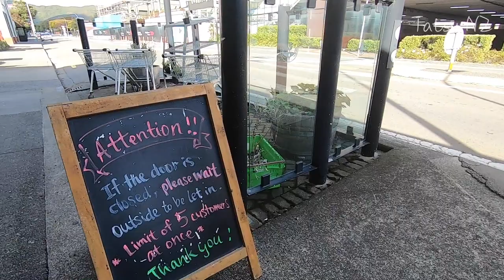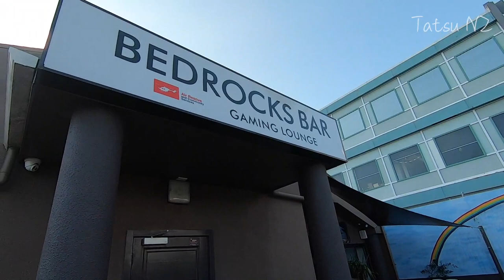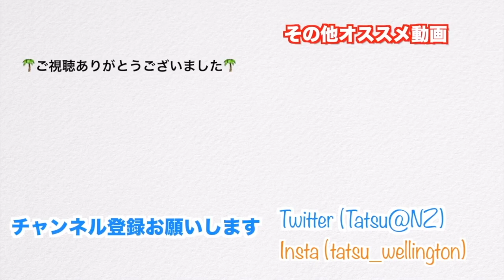ロックダウンで封鎖されたニュージーランドの街の状況はどうなる？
ロックダウン中のニュージーランドの首都ウェリントン。
ニュージーランドは３月２６日に警告レベル４（最高レベル）を発動し、現在ほぼ経済が止まったような状況下で街中はどのようになっているのか、行動範囲は決まっているものの出来る限りお伝えします。
※動画内では人との接触は出来るだけ避け、国のルールを守って行動しております。

ニュージーランド・ウェリントンにて現地企業に就職し生活しているTATSUと言います。
これからもニュージーランドの生活を様々な視点からシェアしたいと考えていますので、これから海外で生活を始める、もしくは働く方にとって参考になれば幸いです。

SNSも日々ニュージーランドの日常を発信中！

ニュージーランドから発信動画🇳🇿
【年収大公開】ニュージーランドのお給料事情！あなたの給料が分かってしまう！？

【NZ永住権】を最短で取得した鍼灸師Daikiさん｜豪華客船から永住権までの道のり｜前編

【NZ永住権】を最短で取得した鍼灸師Daikiさん｜豪華客船から永住権までの道のり｜後編

【NZラグビー】世界最強オールブラックスメンバーも在籍する地元ハリケーンズを応援してきた！！

🌴ハワイ動画もチェック🌴

ハワイ旅【#2】大人気イタリアン！移動はbiki🚴‍♂️をレンタルしてストリートアート散策！！

ハワイ旅【#6】ノースショアでガーリックシュリンプ２軒はしご！優雅なタートルベイもご紹介！！

ハワイ旅【#7】絶景ダイヤモンドヘッド！ワイキキを一望できる山頂を目指す！